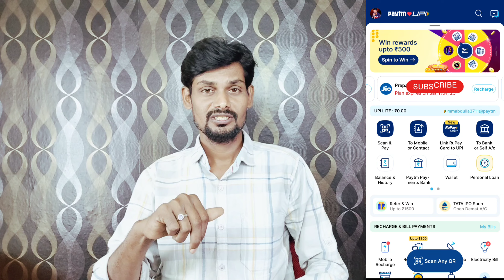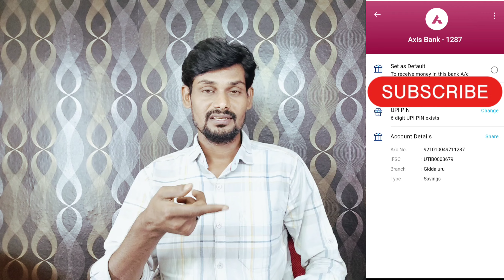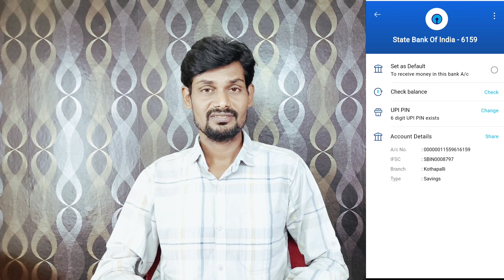paytm లో అదిరిపోయే ఆప్షన్ ప్రతి ఒక్కరికి అవసరం | Paytm big new update